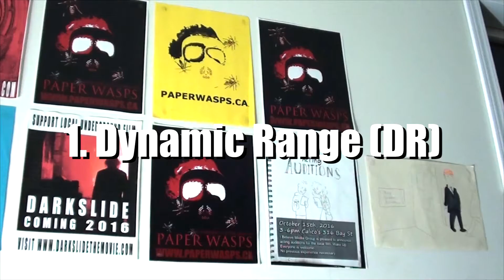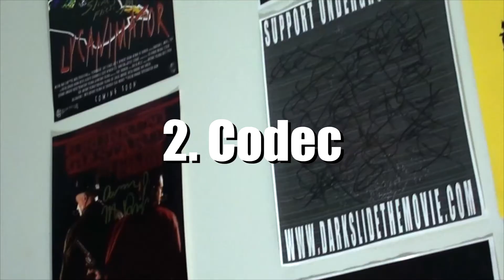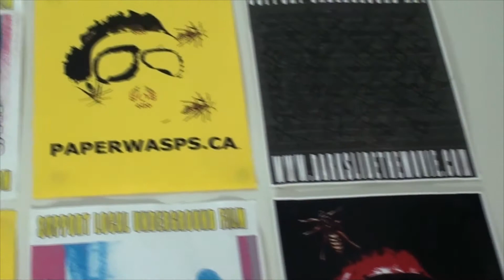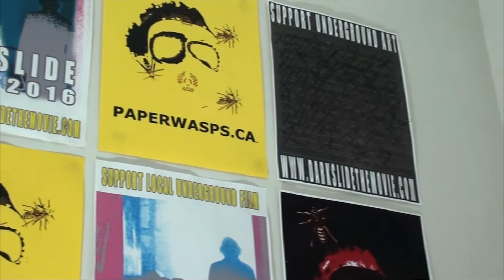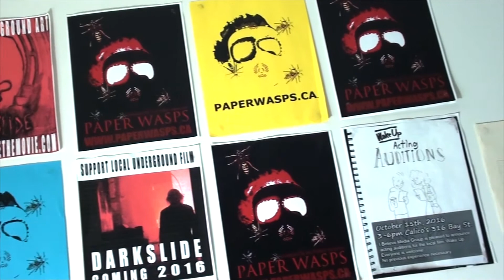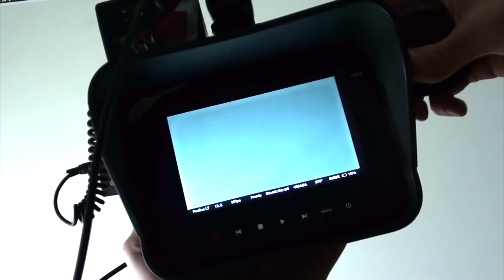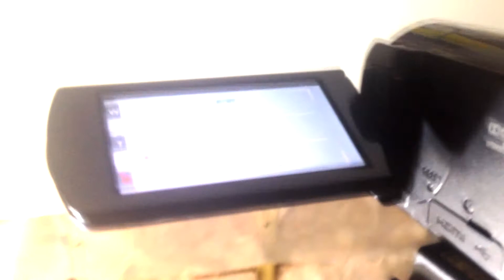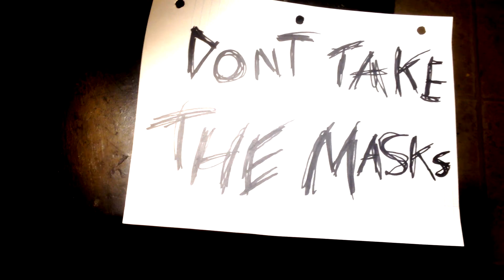APM #14 - Guerrilla Filmmaking - The Camera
6 Important factors in choosing a camera:
1. Dynamic Range (DR)
2. Codec
3. Resolution
4. Aspect Ratio
5. Lens Mount
6. Sensor Size

Featuring a short film intro entitled 'Don't Take The Masks' starring Alycia Gilbert!

Featuring music by Cole Mud!

Other things to consider that weren't mentioned in this video are the ISO/ASA and framerate capabilities of any given camera. These should be considered depending on what you want to achieve with your project.

This video was shot at 30fps, which is the standard for television. Films seen in the theatre are at 24fps which is said to give a more cinematic look. The example video at the beginning was shot at 400 ISO using an Arri Compact Fresnel kit and coloured gels for lighting. Sound for the beginning video was done with a Zoom H1 and a Rode NTG-2. The rest of the video I used a Blue Yeti.

The camera used for the intro short was a Black Magic Cinema Camera 2.5k with EF Mount with a Tamron 15-50mm f2.8, a Canon 50mm f1.8, and a Rokinon 85mm f1.4. For the rest of the video it's a Sony HDR-CX110 Handycam, and a couple shots were taken with an iPhone 4S.

I hope this episode helped you or inspired you in some way!

- Brendan Petersen
Founder of DARKSLIDE PICTURES